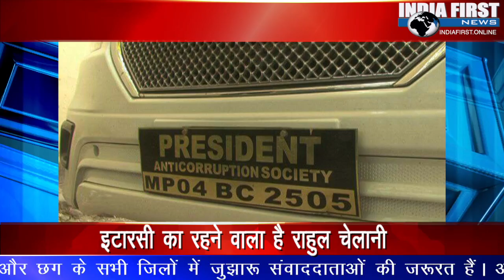होशंगाबाद - टीवी सीरियल का एक्टर हिरासत में | India First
होशंगाबाद - टीवी सीरियल का एक्टर हिरासत में
पूछताछ में क्राइम पैट्रोल सीरियल का अभिनेता बताया
43 लाख 60 हज़ार नोटों के साथ पकड़ाया

First on india first

इनोवा गाड़ी पर एंटी करप्शन सोसाइटी की प्लेट लगी हुई
पूछताछ में नाम - राहुल चेलानी बताया
इटारसी का रहने वाला है राहुल चेलानी
खुद को रियल एस्टेट कारोबारी बताया